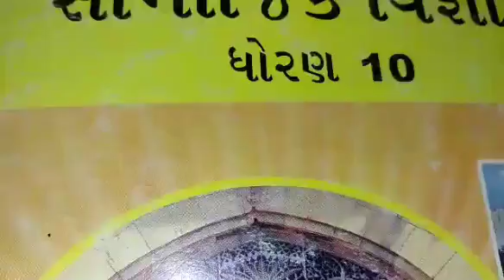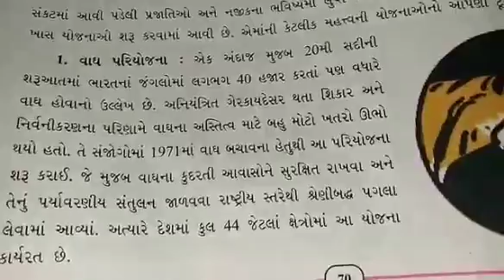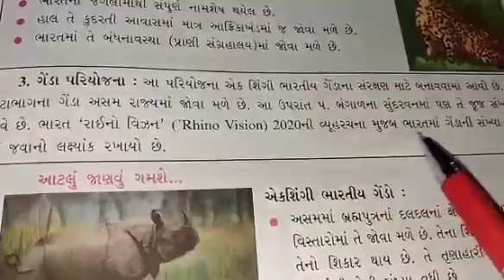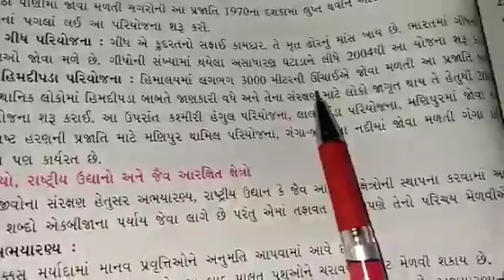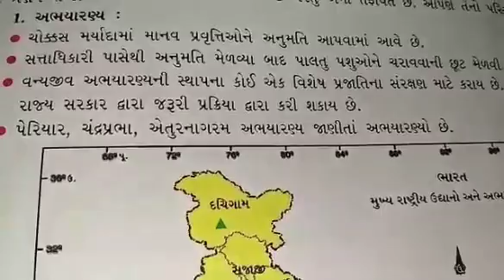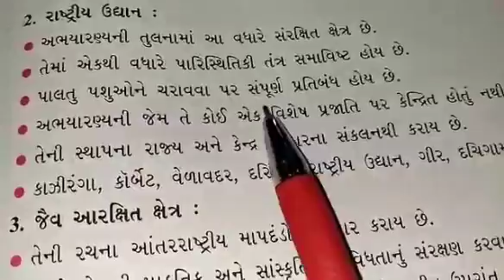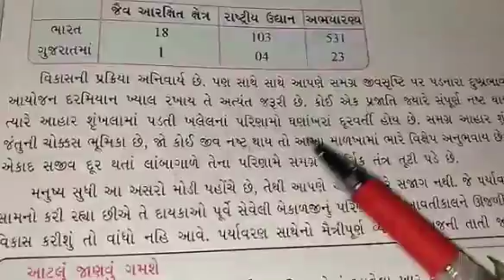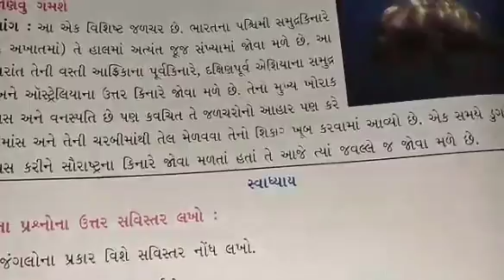STD:- 10 || Social science || By Shanta Miss|| Upasana vidhyalay || 6/08/2021